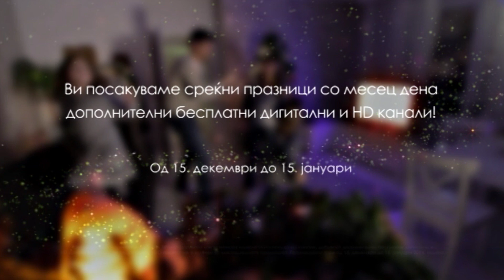TOTAL TV NOVOGODISEN PODAROK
Reklamen spot za novogodisniot podarok od total TV do svoite korisnici